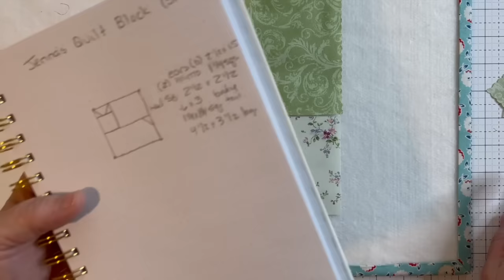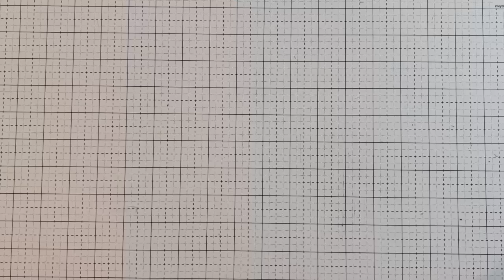Soft Kitty, Warm Kitty Quilted Sweatshirt. Wear your work, quilt block sweatshirt DIY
This was a fun experiment, now I feel like I have to make another one to see what all my changes would look like!

Soft Kitty Warm Kitty Block Measurements (correct)
Ear unit:
(1) 2 1/2 x 1 1/2 (ear background)
(2) 1 1/4 squares (ears)
Head
(1) 2 1/2 x 2 1/2
Body
(1) 6 1/2 x 3 1/2
(1) 1 1/4 x 1 1/4 square (tail)
Background
(1) 4 1/2 x 3 1/2
Star legs
(8) 3 1/2 x 3 1/2 (star legs)

The final block measured about 13 inches. It was pretty big!  Several of the blocks would make a super cute quilt or wall hanging.

Check out @sewcharmingquiltshop for the supplies I used.